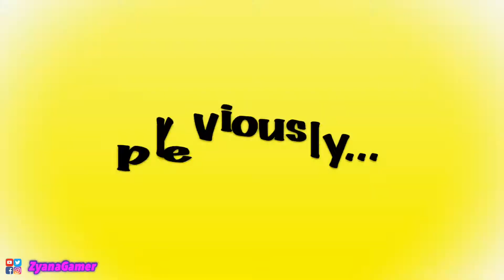Roblox - Blox Hunt Fall! Its like Hide and Seek and Tag!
Playing the game below.

Roblox - Blox Hunt | v2.7.5 | FALL AND NEW OBBY! By Aqualotl